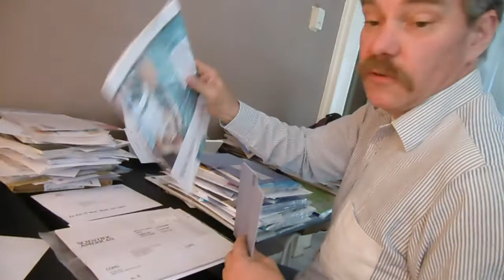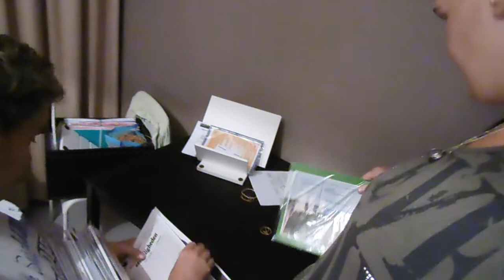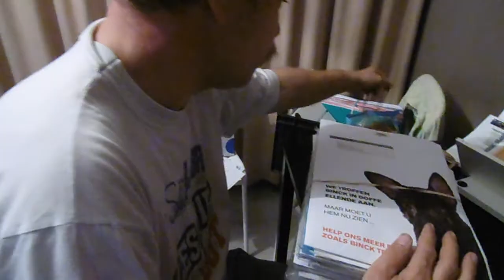Carin heeft mij verlaten...... #314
Afspeellijsten:
✖ VLOGS -
✖ PERSOONLIJK -
✖ TAGS & CHALLENGES -
✖ SHOPLOGS -